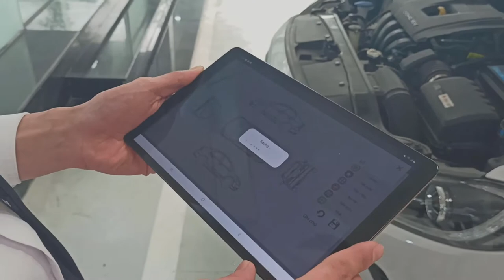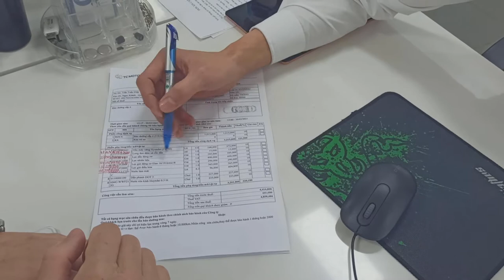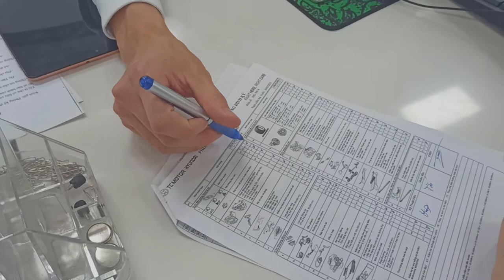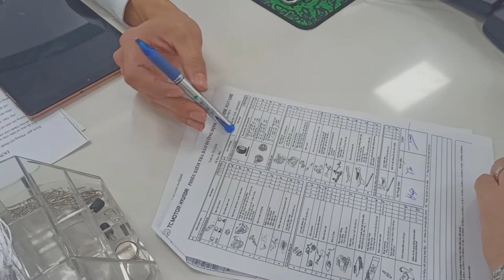Quy trình đón tiếp khách hàng dịch vụ tại Hyundai An Khánh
☎️ CSKH: 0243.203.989 (giờ hành chính)
📞 Hotline Dịch Vụ: 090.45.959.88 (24/24)
📞 Hotline Bán Hàng: 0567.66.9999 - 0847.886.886
📌 Showroom Lê Trọng Tấn: C24 – ô 01 đô thị mới Geleximco Lê Trọng Tấn, Xã La Phù, Huyện Hoài Đức, TP Hà Nội
📌 Showroom Đại Lộ Thăng Long: Km 6, Đại Lộ Thăng Long, An Khánh, Huyện Hoài Đức, TP Hà Nội
Trân trọng!